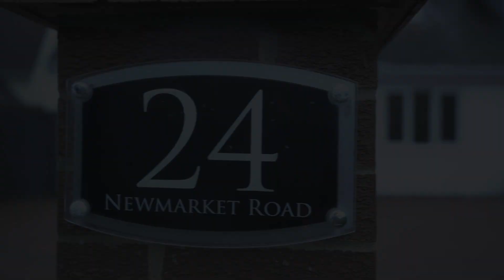Newmarket Road, Cheveley